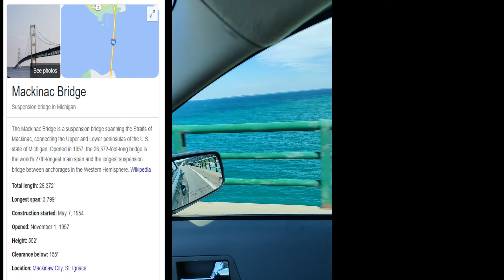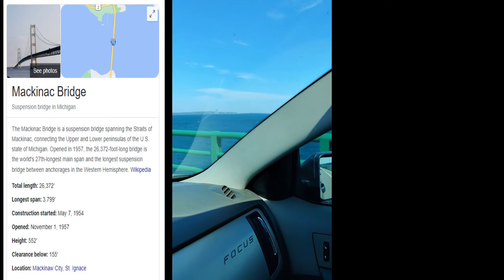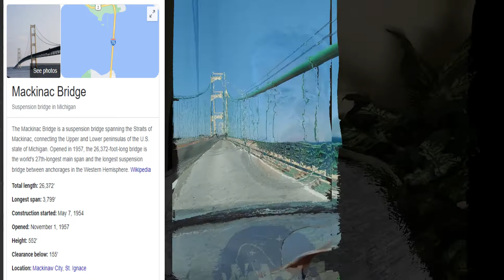Diary of a Freelance Drummer, Starring Chris Canas and Yours Truly.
Join me on my trek up north here in Michigan where I answer a short notice call, for a weekend in the Upper Penninsula. Watch me get some stuff wrong and correct it. Hire Chris Canas.

0:00 Start
0:01 Some Kind of Wonderful
0:43 Intro Talk
9:49 Performance Put it in the Pot
10:52 Performance
11:28 Intro
12:24 Car Ride
13:12 Mackinac Bridge
15:08 Rap Up
16:27 Aint That a Bitch
17:43 Working it Out
18:24 Intro Corrected
19:34 Purple Rain
27:27 Straits of Mackinac